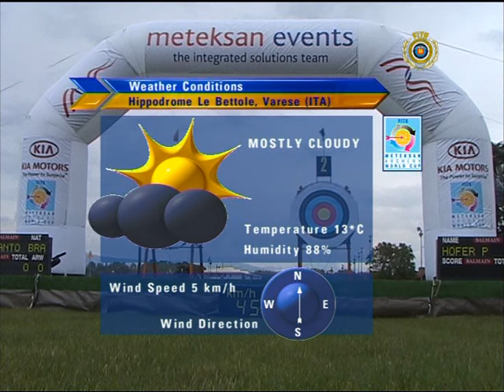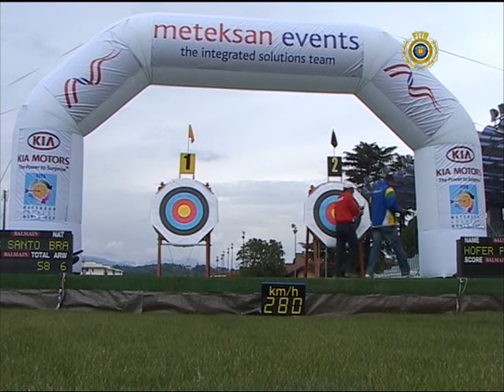Roberval Dos Santos v Patrizio Hofer – compound men's bronze | Varese 2007 Archery World Cup stage 2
Uncut Match from the 2nd Stage of the 2007 Archery World Cup in Varese (Italia).
Men Individual Compound Bronze Match / R. DOS SANTOS (BRE) vs P. HOFER (SUI)